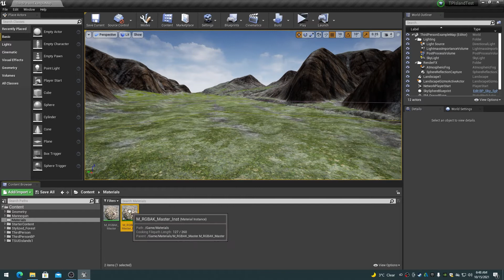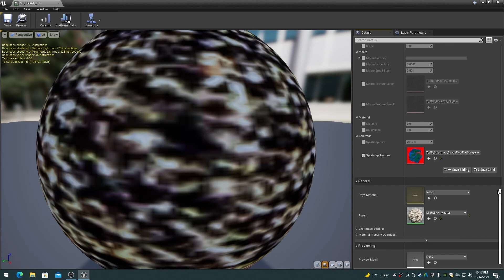Unreal Engine RGBAK Master Materials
TerreSculptor Information Video.

A brief video on Unreal Engine RGBAK Master Materials.

Purchase the Demenzun Media Unreal Engine 4 RGBAK Materials and RGBAK Master Materials on the Epic Marketplace.